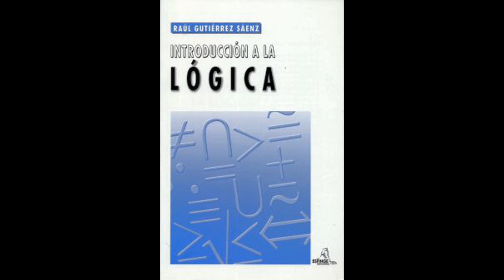Raúl Gutiérrez Sáenz. Introducción a la Lógica. Resumen al Capítulo VII